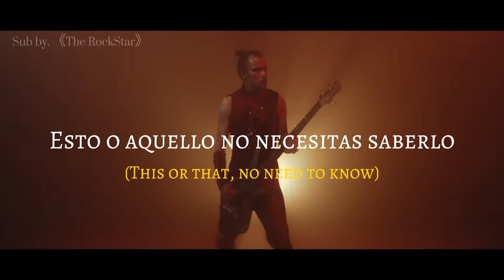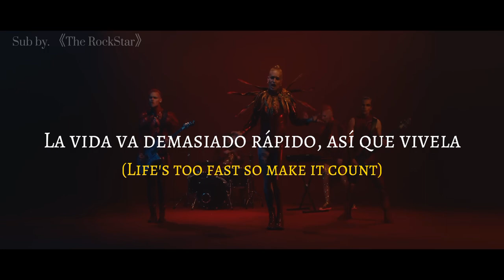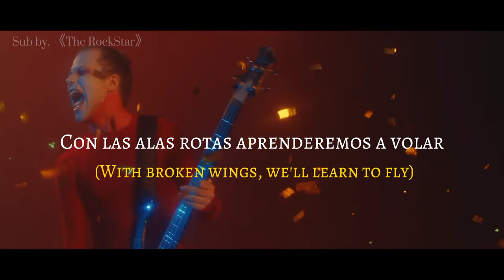LORD OF THE LOST - BLOOD & GLITTER (Sub. Español/Inglés)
Directed and Edited by: Matteo vDiva Fabbiani & Chiara Cerami for vdpictures.ch
Camera: Matteo Fabbiani
Second Camera: Jan Season
Lights: Stephen Thompson
Special FX: Seck SFX Jürgen & René Wurstrack
Make Up: Sebastian Krenzin
Fashion: handmade with blood (by Corinna Mikschl)
Filmed at Woodland Studios, Wedel, Germany

Filmed in May 2022 „Blood & Glitter“

Lyrics: Anthony J. Brown / Chris Harms / Rupert Keplinger / Pi Stoffers Chris Harms published by Schubert Music
Publishing Anthony J. Brown & Pi Stoffers published by 777songs / Schubert Music Publishing
Produced by Chris Harms & Corvin Bahn Co-Produced by Jaani Peuhu Recorded & Engineered by Bengt Jaeschke, Benjamin Lawrenz, Aleksi Villberg & LOTL Edited by Benjamin Mundigler & Gared Dirge
Recorded at Sonic Pump Studios (Helsinki) Chameleon Studios (Hamburg) Sto’Vo’Kor Studios (Hamburg)
Recording Sylt (Westerland) Mixed & Mastered by Benjamin Lawrenz & Chris Harms at Chameleon Studios (Hamburg)

In Memory of Mick Rock (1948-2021)